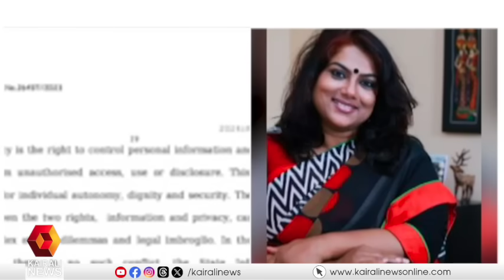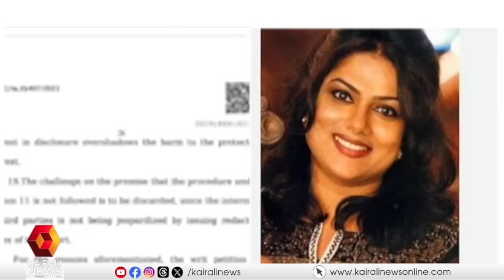രഞ്ജിനി ഹര്‍ജി കൊടുകേണ്ട ആവശ്യമില്ലായിരുന്നു,ഇത് മുട്ടാ തര്‍ക്കമാണ്:ബൈജു കൊട്ടാരക്കര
There was no need for Ranjini to plead, this is a bone of contention: Baiju Kottarakkara